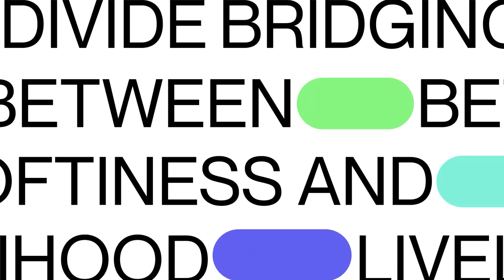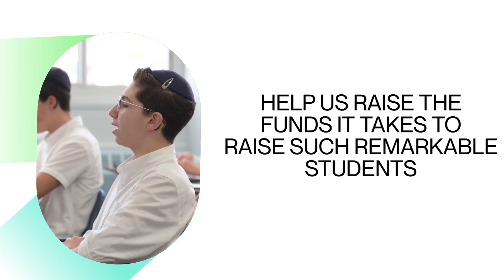BRIDGING DIVIDE - SAVE THE DATE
Aidez-nous a ramasser les fonds nécessaires
Pour éduquer des étudiants aussi remarquables
72 Hours
Objectif de $613K
4, 5 et 6  Decembre, 2022